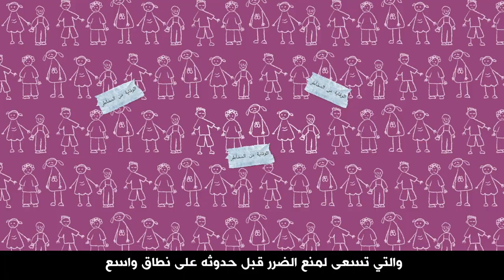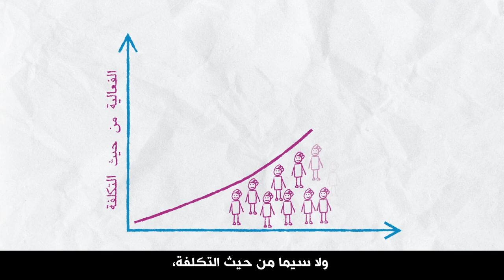Why invest in Child Protection Primary Prevention? [Arabic]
Watch this short video and learn the main reasons for investing in child protection prevention programming in humanitarian crises.

Find out more about Primary Prevention and the Prevention Initiative